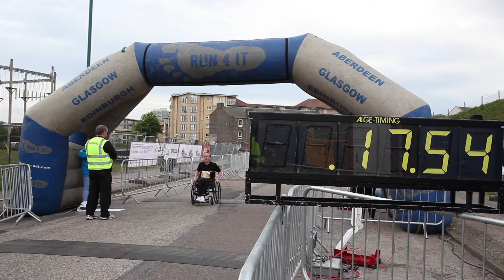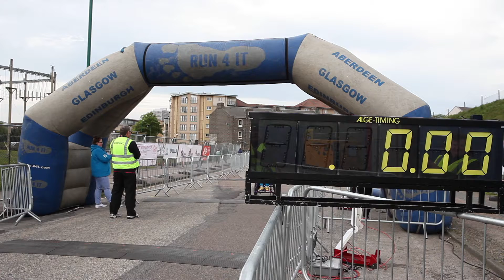BHGE 10k 2018 2k Wheelchair Race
BHGE 10K 2018 Aberdeen
2K Wheelchair Race
Timings are taken from the starter's gun and not adjusted to the staggered start